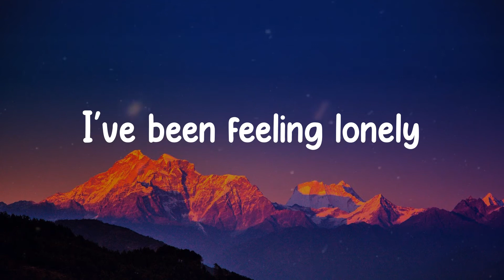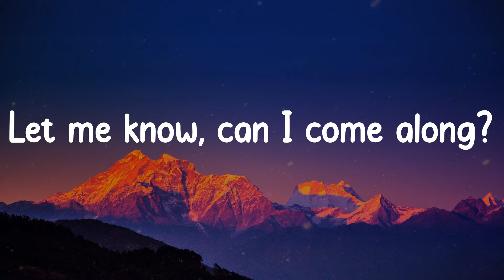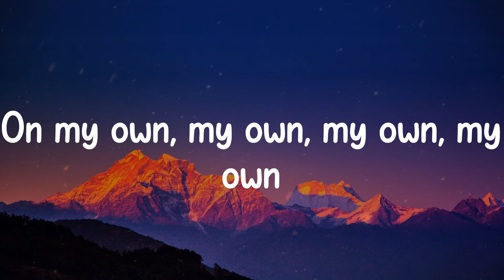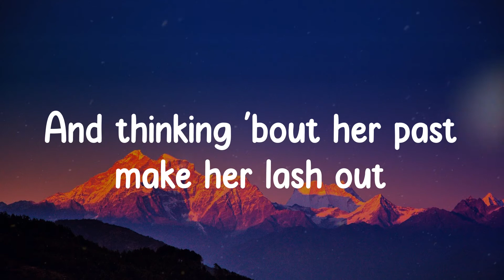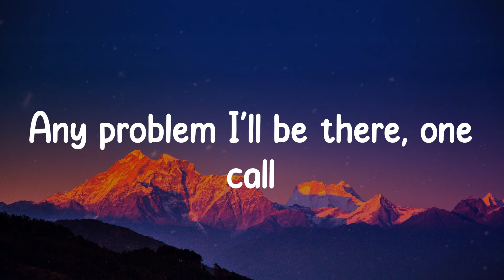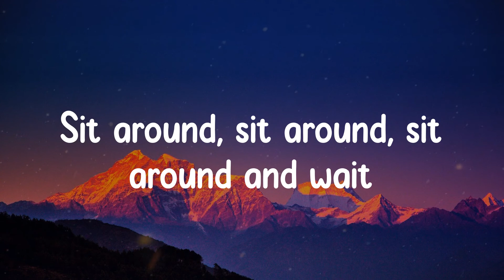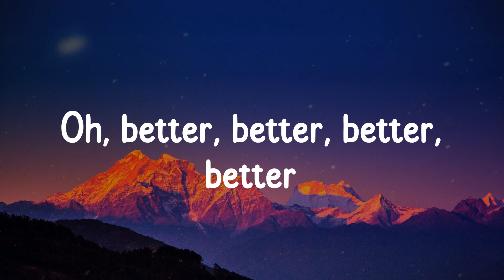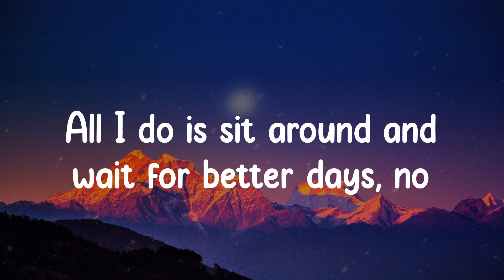Better Days - NEIKED (Lyrics)